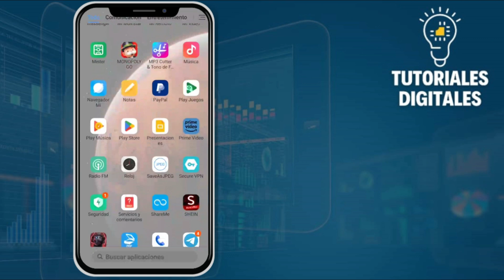Monopoly Go - Trucos Y Consejos